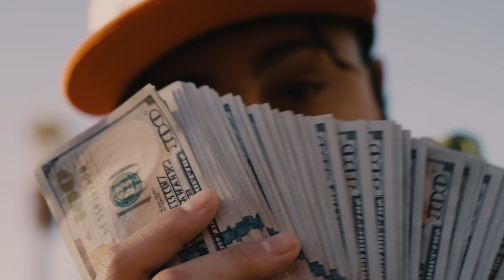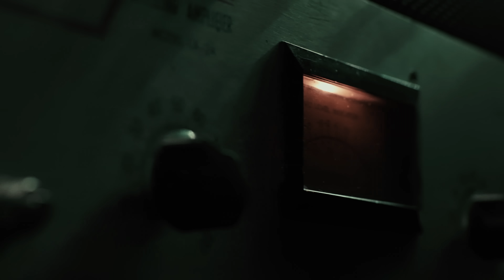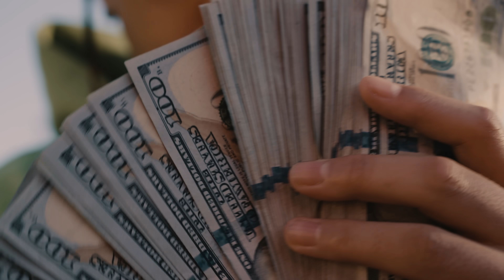Stunna Gambino - Man Down (Official Music Video)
Vultures Dont Kry & JMO Productions Presents
“Man Down” Official Music Video
VFX By Mimicfilmm